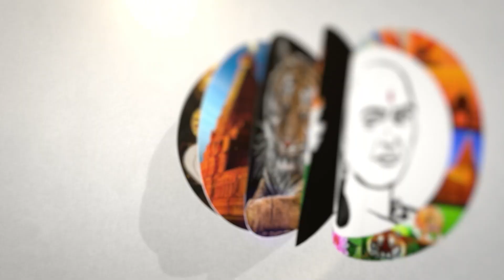பரபரப்புக்கு மத்தியில் எ.வ. வேலு செய்தியாளர்கள் சந்திப்பு | Minister E V Velu Latest Pressmeet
சாணக்யா!